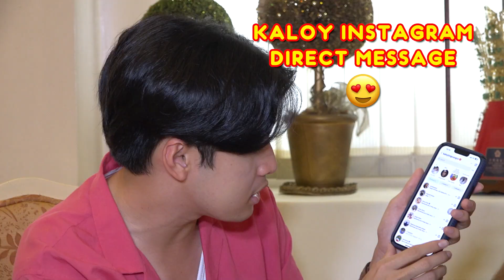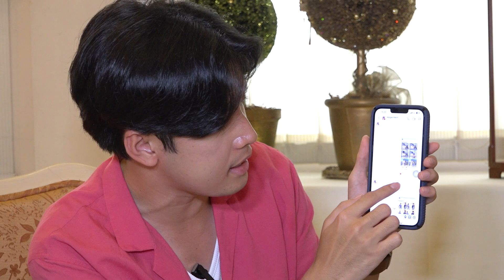Exclusive Interview with Kaloy Tingcungco! Part 2 | Pancake Show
Annyeonghaseyo mga Buttercup! 🥰🌸 Eto na nga ang 2nd part ng ating exclusive interview with Carlo Tingcungco ! Mahaba-haba rin to so grab a snack and a drink and watch with us! 😄